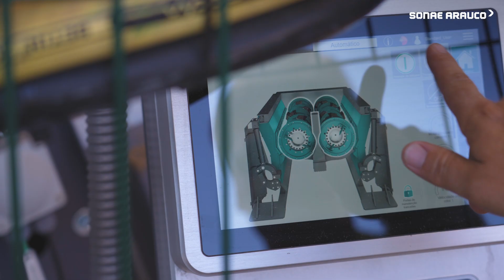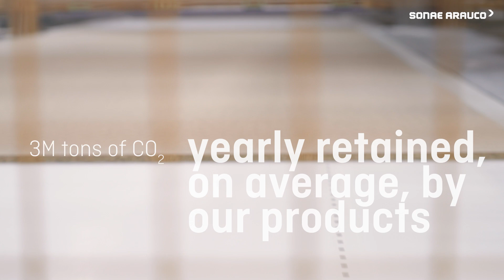What can a wooden desk tell us about circular bioeconomy?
At Sonae Arauco, instead of throwing it away, we give it a new purpose, ensuring that it doesn't end up in a landfill or burned for energy. From a desk, we can make other desks, various pieces of furniture, walls and much more. Through our commitment to the circular bioeconomy, we turn wood waste into new products - extending its lifecycle while keeping the CO₂ locked away.

 Watch our new video to learn more about the importance of recycling wood